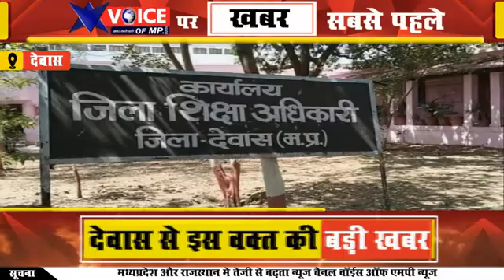युवक कांग्रेस के कार्यकर्ता ने जिला शिक्षाअधिकारी ऑफिस में नहीं मिले तो दरवाजे पर चिपकाया ज्ञापन